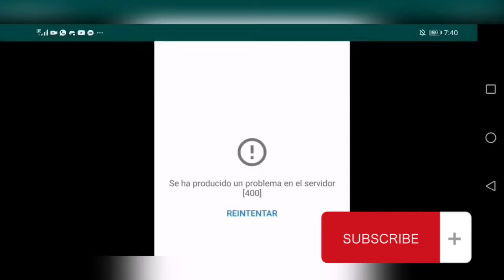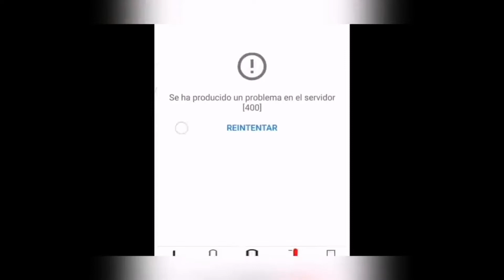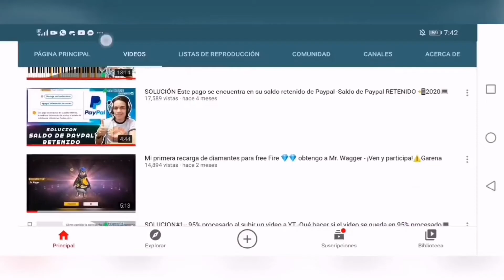ERROR ¿SOLUCIÓN? - Se ha producido un problema en el servidor [404] YouTube - Tips ¡NO TE ALARMES! 👌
Les traemos soluciones para dispositivos móviles, pc, instalaciones, configuraciones de los mismos y mucho más. Si el contenido es de tu agrado y te ha servido por favor ayúdanos con tu suscripción, activando la campanita, dando LIKE y si tienes alguna duda puedes escribirnos en la caja de comentarios. Saludos

 🔔 💻📲ℓιкє & ѕυѕcяιвєтє 📲💻🔔